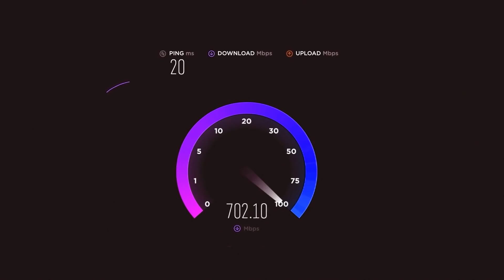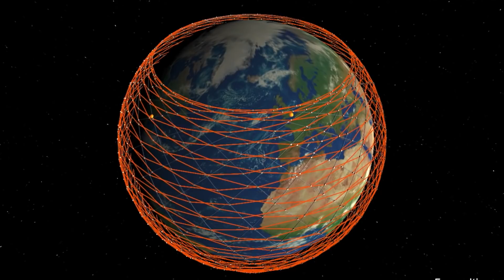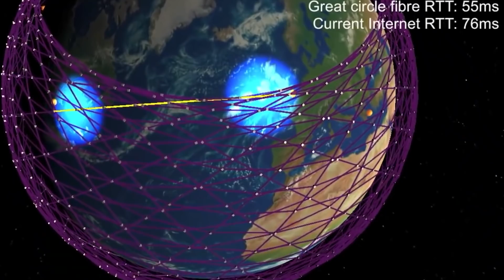How Starlink Will Change The Internet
Like many of us, you may have laid witness to some bright strings of light shooting across the night sky recently. Shooting stars? Orchestrated drones? UFOs perhaps?

While any of those things would be equally as exciting, chances are, what you were really seeing was Starlink – the satellite constellation being constructed by Elon Musk and his budding team at SpaceX.

So, what exactly is Starlink, and why is it projected to bring in around $30 billion of yearly revenue by the year 2025?

Simply put, Starlink is a 'satellite internet constellation' being constructed by SpaceX, Elon Musk's famously ambitious aerospace company.

A satellite internet constellation, or mega constellation, as it's also known, is a network of satellites that work together in unison to bring us internet access.

The firm is working towards building a network of 12,000 satellites, to provide high quality, affordable internet to essentially the entire planet

There are currently 420 Starlink satellites in orbit today, 300 of which were sent up between January and May of 2020 alone